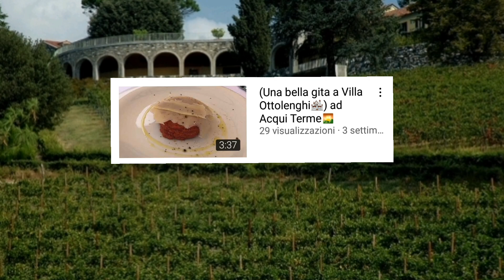(Quanto è bello ricevere complimenti!) 😁 grazie ancora Silvia💙